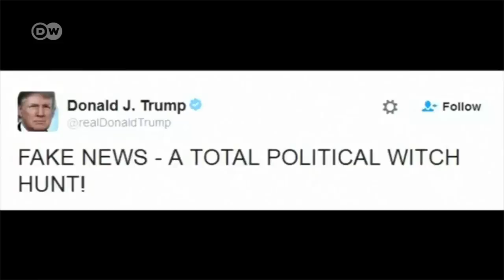Rais Barack Obama awaaga Wamarekani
Rais Barack Obama awaaga Wamarekani, Upinzani nchini Kenya kuunda muungano mkubwa, NASA, na Umoja wa Mataifa wawashutumu wanajeshi wa DRC kwa biashara haramu ya dhahabu.